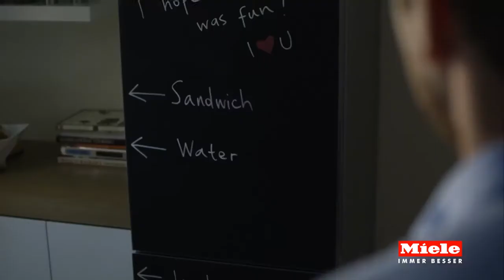Miele Blackboard Fridge Freezer - KFN29233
The Miele blackboard fridge freezer is not only a useful innovation but it is also fun. It has a lovely tactile smooth blackboard door design which enables the communication centre to be in the heart of the home, the kitchen. Special chalk pens are supplied however standard chalk sticks may be used. More about the Miele Blackboard refrigerator